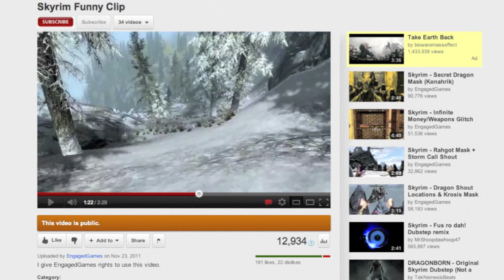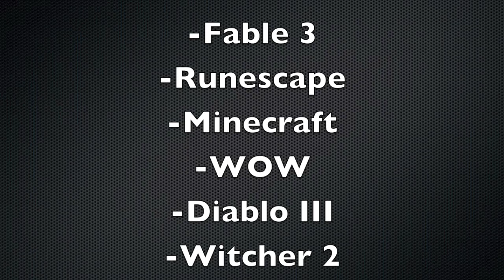Skyrim Clips: EngagedGames Update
Send in your game clip for it to appear on my next video!